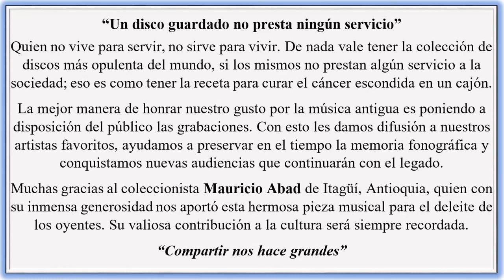YA TENGO MI PAREJA - LOS RELICARIOS - Porro (German Rengifo - Jose Muñoz) 1956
Título: YA TENGO MI PAREJA
Intérprete: LOS RELICARIOS
Ritmo: Porro
Autor: German Rengifo - Jose Muñoz